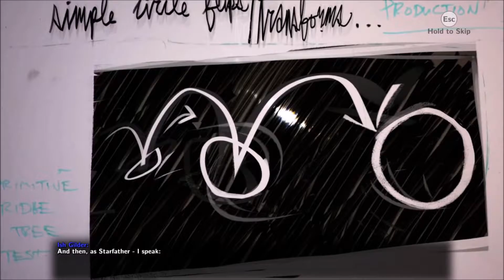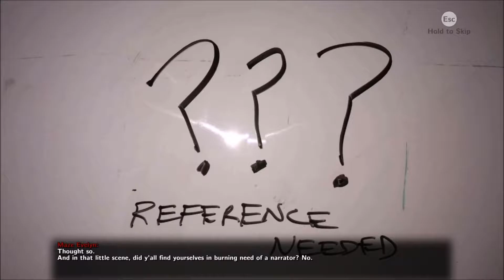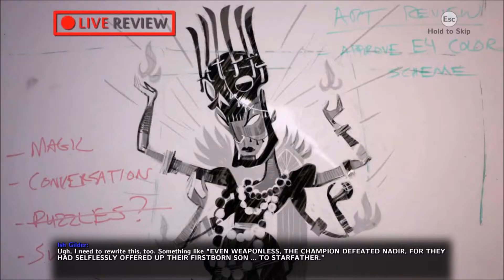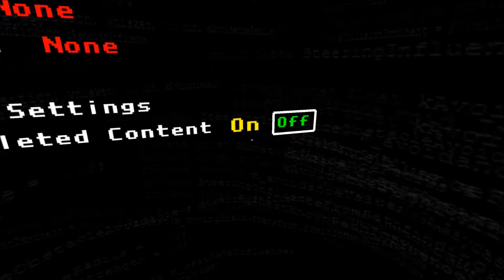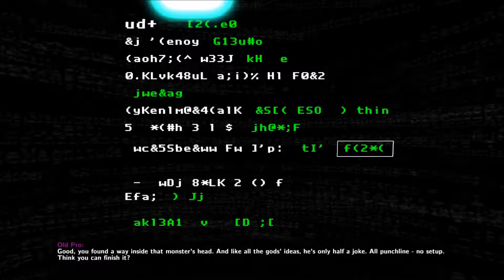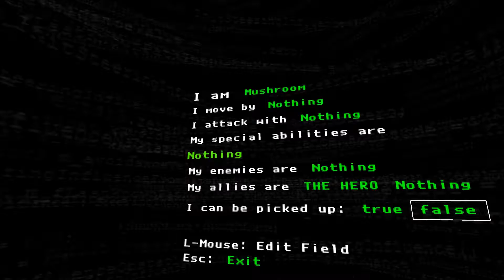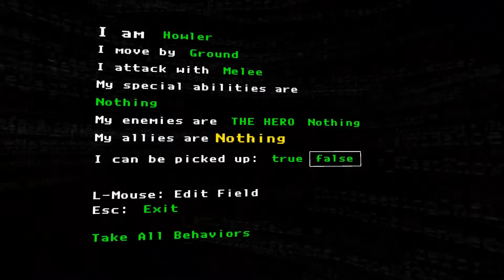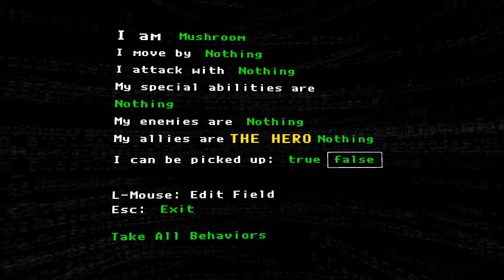Phils Basement - The Magic Circle Pt. 1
WACKY/WILD/OUT THERE/LOL SO RANDOM

I'm a huge fan of the "walking simulator." Some deem this a pejorative term for something that's supposed to be a game. To me, the term simply describes an experience perfectly crafted by a team or single person. Something that, from start to finish, is almost always entirely intentional.

Still here? Honestly, The Magic Circle is brilliant. If you own it, I implore you to play it to completion. If not, please join me on this journey. They story of what happens when a developers ego is filled to the brim and has his life's work on the line. The story of a level designer tired of being shut down every step of the way. Of a fan turned intern, who only wants to take back what she truly believes belongs to her. Anything else would give too much away, but please, watch this story play out.
EXPLOSION/ZANY/ QUIRKY
Thanks again for checking out Phils Basement! Check back every week for new content! Hope you liked Pt. 1 of The Magic Circle, cause its going to take 3 more parts to get to the end! Come back soon and check out Pt. 2! Love ya! likesubcomhearts